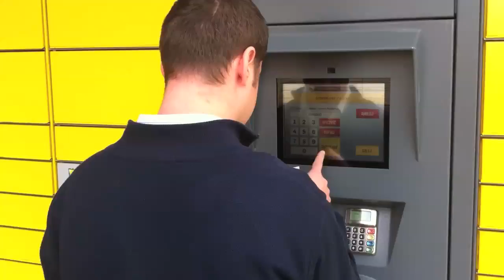Zestaw do Pielęgnacji Dobrych Znajomości